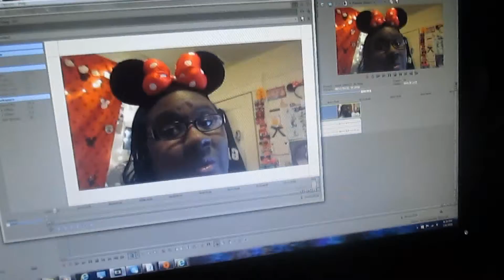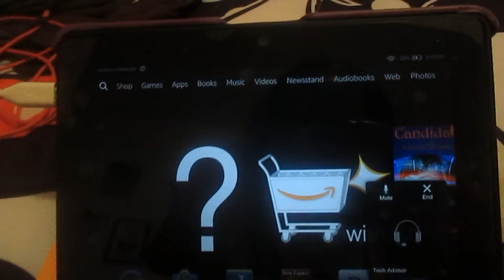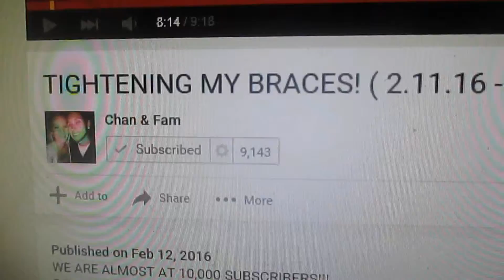This Music!!(3/6/16 Day 170)